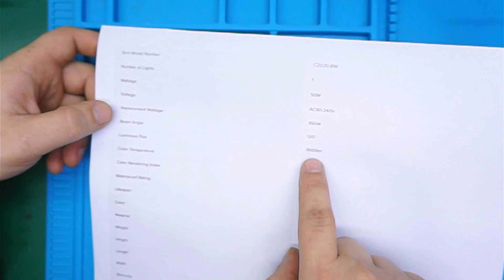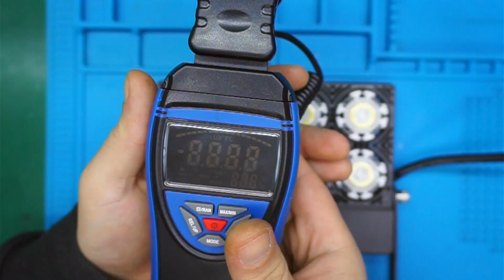FARO LED SUPER POTENTE - SANSI 50W TEST AND TEARDOWN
Sansi Daylight LED Flood Light, un faretto che non mi aspettavo ... un bel test fatto per bene ;-) .

1 MESE DI Amazon Prime GRATIS

1 MESi DI AMAZON MUSIC UNLIMITED

Kit riparazione smartphone

La mia strumentazione :

Strumenti di misura :

Multimetro digitale

Multimetro digitale da banco

Multimetro per SMD

Pinza amperometrica

Generatore di frequenza

Tester per condensatori “ capacimetro” oppure

Tester per transistor e componenti discreti

LCR meter

Carico elettronico oppure

Alimentazioni :

Alimentatore da banco 0-30v 5A

Alimentatore da banco tripla uscita 0-60v 10A

Strumenti e accessori:

Stazione saldante

Terza mano piccola

Terza mano

Cappa aspirafumi oppure

Pinzette di precisione

Tappetino antistatico

Bracciale antistatico

Puntali saldatore

Puntali Multimetro Set

Sonde oscilloscopio

Avvitatore a batteria Xiaomi

Set cacciaviti per elettronica

Dove conservo i componenti :

Accessori per illuminare :

Luce da banco Led

Luce da banco con lente di ingrandimento